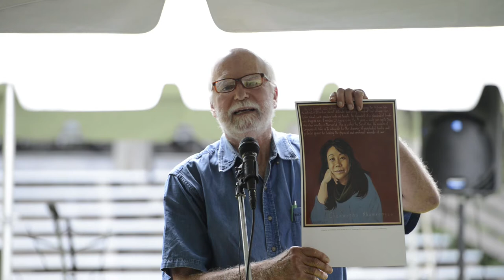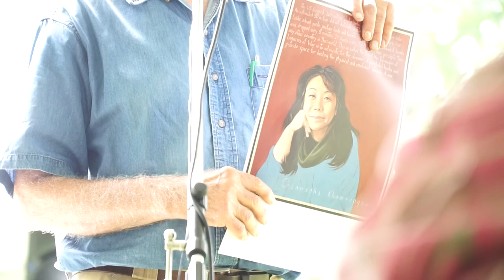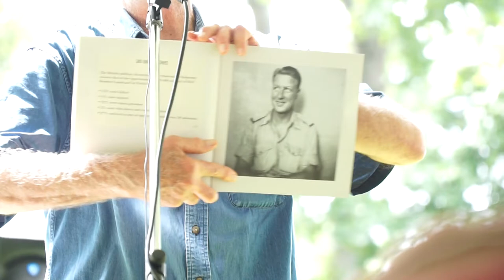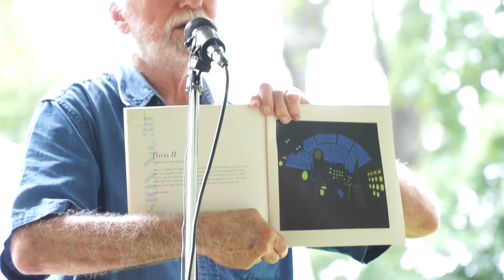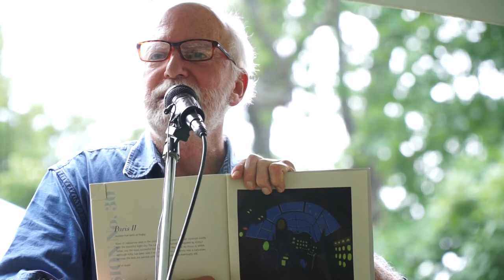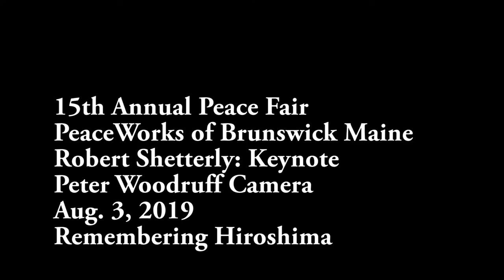Peace Fair 2019: Keynote Speaker: Robert Shetterly of Americans Who Tell the Truth 881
Artist Robert Shetterly of "Americans Who Tell the truth"  was the Keynote speaker at the 15th Annual Peace Fair.
Channapha Khamvongsa founder of Legacies of War